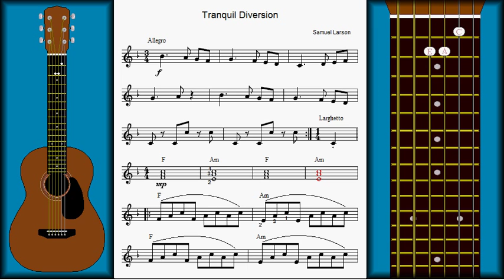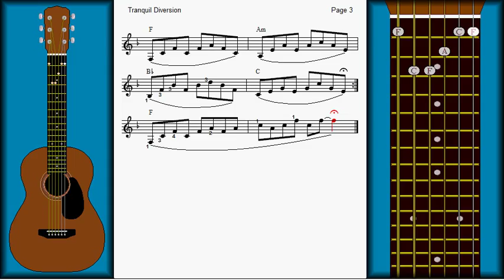Song: Tranquil Diversion - BC Guitar 9.2.22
'Tranquil Diversion' begins with a fast tempo in 3/4 meter and transitions into a slower tempo in 4/4 meter.  The song features chords in the key of F Major.  At measure 14, the chords are held and played as arpeggios.  Play the eighth note patterns one note at a time and let the notes continue to ring throughout the measure.  At measure 20, the chords expand to include lower notes.  Here, you'll be holding the complete versions of these chords in first position.